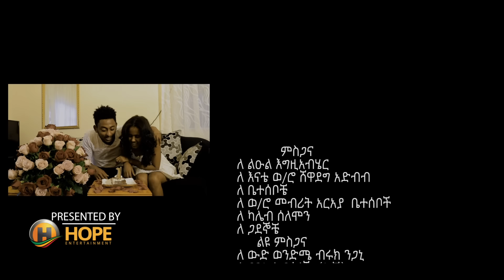Mikiyas Negani - Sisite | ስስቴ - New Ethiopian Music 2018 (Official Video)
Ethiopian Music : Mikiyas Negani | ሚኪያስ ንጋኒ - Sisite | ስስቴ - New Ethiopian Music 2018 (Official Video)